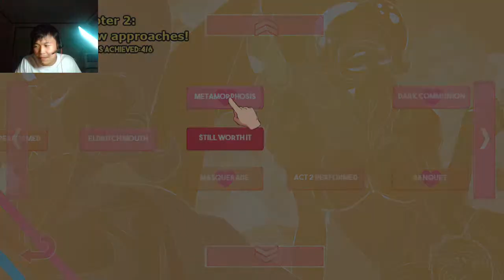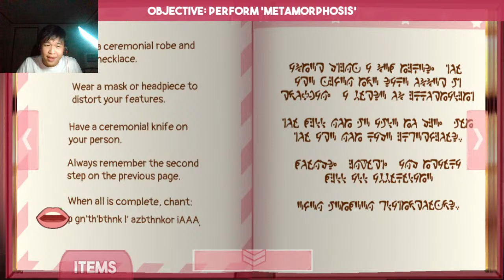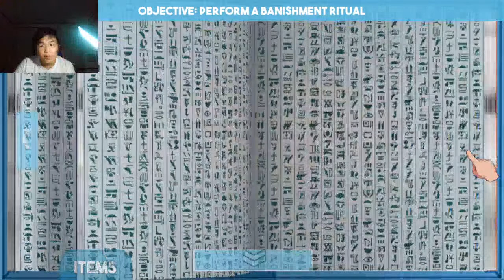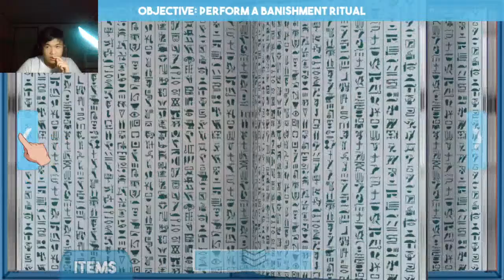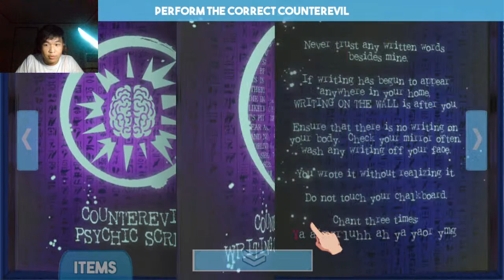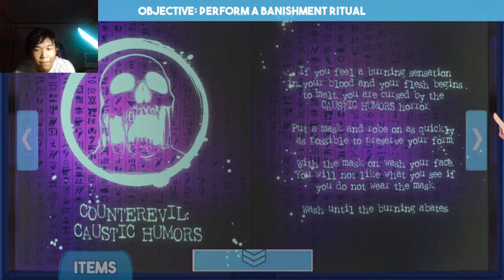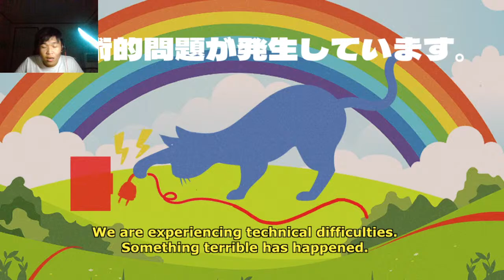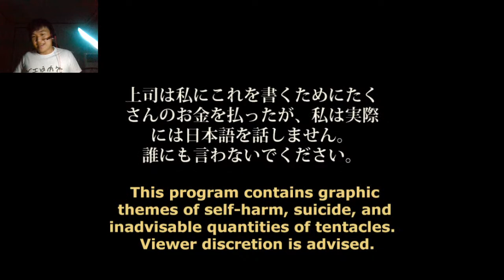*TOTALLY* DATING AN EGYPTIAN CAT... haha (yes~)| Sucker For Love: First Date Part 3 (FINAL)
You honestly wouldn't know how this goes... it was such a wild ride and I wouldn't really want to spoil it to ya! 0.0

We have come to the last moments of the entire game! Sadly, they've been kind of short for a single chapter but all sense was being made eventually. So much sweets, emotions and fun without witnessing anything h̶̪͖͚̗͙̪̼̞̺͊̀̇̂͛̅̄̋̈́͆̎ỏ̶̡̨̧̧̫͖͇̰̼̬͕͕̤̘̼̥̖̔̀̎͋̈́͘r̵̲̹͙̫̜̯͔͙̭̭̞̂͝r̷̰̖̣̮͕̺̗̐̐̈́̃͊̉́͂̊̕̕̚͝͝ḯ̸̢̨̯̖̪͉̙̙̘̞͉͉̠͓̮̝͍̐̌̈́̀̄̾͒̉̆͑̀̈͛́͛̍f̴̛̼̾̅̋͋̍͝͝͝͝ỵ̶̡̤̻͠ǐ̸̡̡͔̬͉̗͓͎̮̀̆̕̕͜n̵̻̣̜͚͓̮͇̏̋͛̋̚̕̚ĝ̸̪͖͎̠͖̞̦̘̙̜̞̝̮̹̯̃̇́̕͘ͅ about it! :D

(Short Review UwU)

To be frank though, I really love the game even if it lasts quite short for a visual novel LoveCraftian eldritch dating simulator game. I honestly like how each chapters get a bit more disturbing and the way everything was written is immaculate!

I couldn't even begin to talk about all the voice actresses in the game that made their character dialogues so much better in terms of delivery. They would have done such a spectacular job with putting so much heart and passion for their work and I can truly feel it coming from them.

The whole game had such a balance between gameplay and story dialogues. Some would have to put their amount of time and effort to make it feel fascinatingly difficult especially, the last chapter boss fight (jesusss...) It had quite a challenge that lasted me for several minutes in gameplay. All the wait overall, pretty worth it!

I would have also made a special announcement right after finishing the game. It would take some scrubbing on the video to get you there x3

This has been fun *sighhh*

Please be kind and respect each other in the comments, I am assuring this stream ain't gonna be just another source of any toxicity or hatred, pretty much anything negative. We just here to chill and have fun, good vibes more of :)

Please do not witchhunt or circlejerk to all the individuals that I would be mentioning on tonight's video or stream. A message from your boy UwU

Welcome to the NecroMancer YouTube Channel where I bring you all the variety of entertainment you need and deserved after all the years we have come through. This is where all the beautiful moments, memories, all the things that are memorable to cherish can be found by creating just a single video or anything else which can be outside the platform. I value the relationship between my audiences much more than creating videos by myself for you have been making all these opportunities so possible to me and I cannot really thank you all enough. I create content for what is best for the audience and somewhat myself to satisfy your needs for entertainment. Here in NecroMancer where I value your opinions as to the audience much more than I do. Likewise, I am here to ensure you that I am going to bring you exactly the services that you all need. Feel free to subscribe today if you feel convinced as picking that decision would benefit both of us and turn on those notifications in case if you do not want to miss all the content I have created.